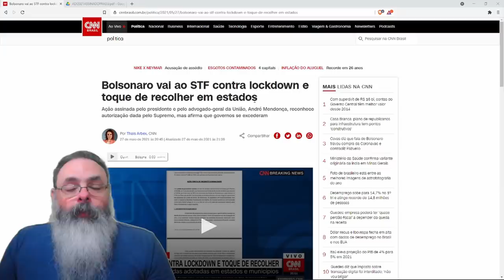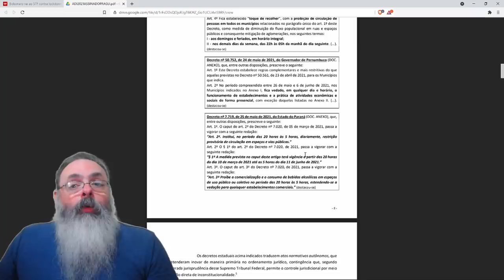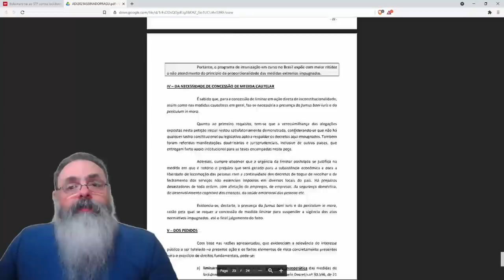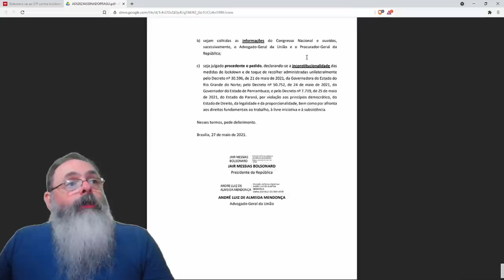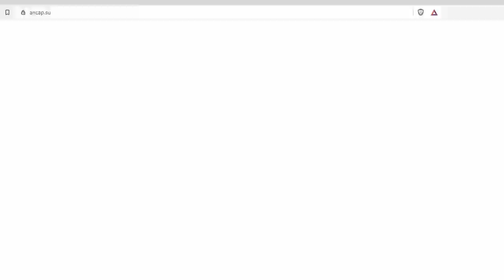Bolsonaro, agora com assinatura da AGU, entra novamente com ADI contra lockdown no STF